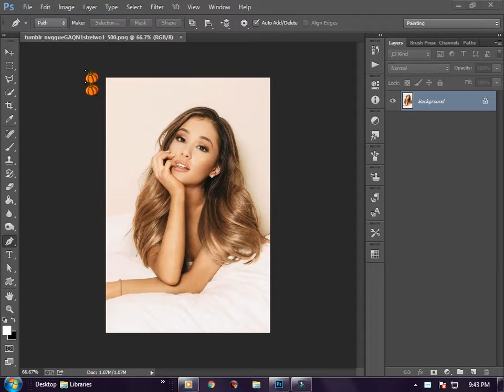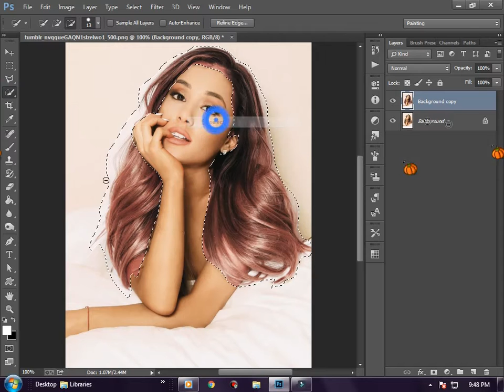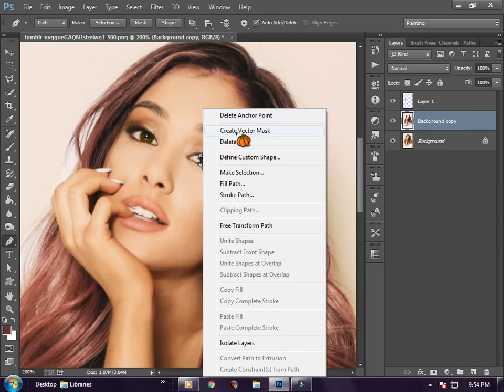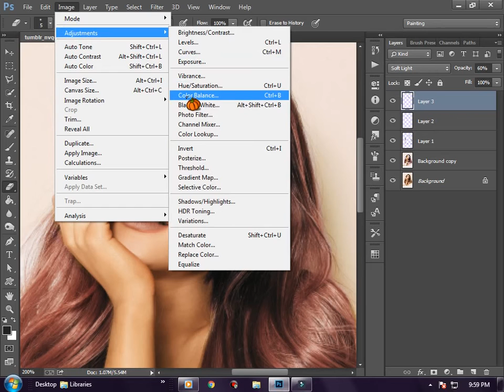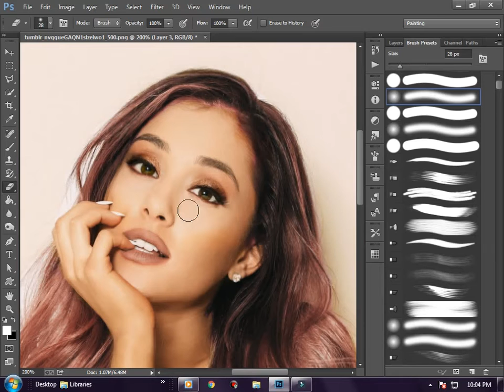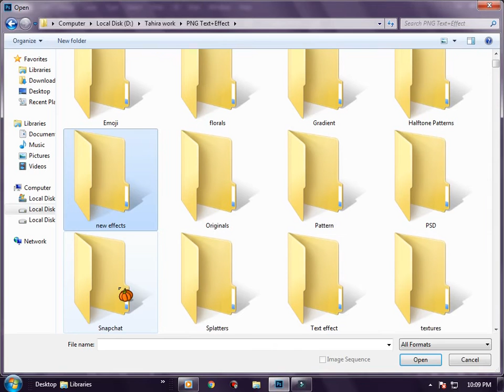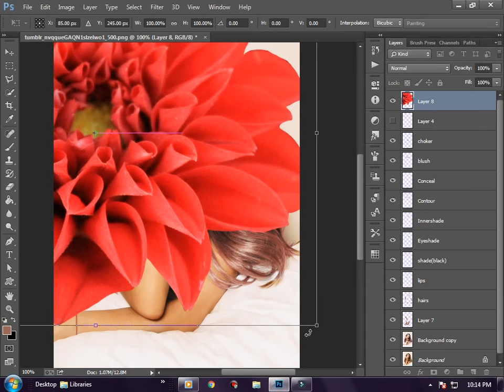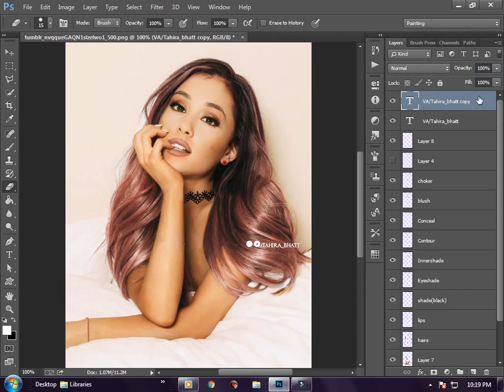Changing looks of Ariana Grande in Photoshop CC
Good news! On 100 subscibers I'll give away PHOTOSHOP materials, so stay active.